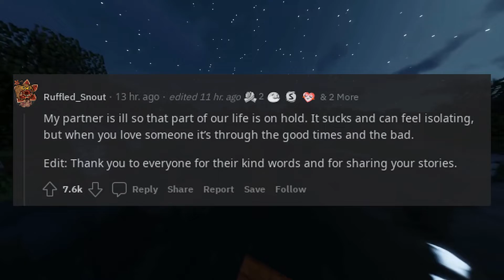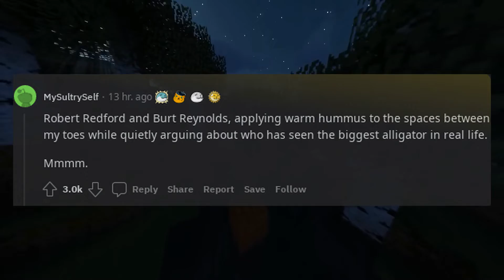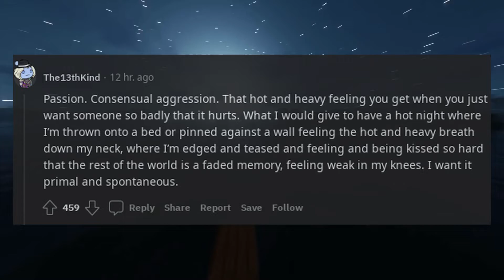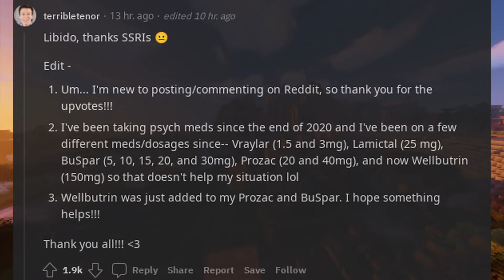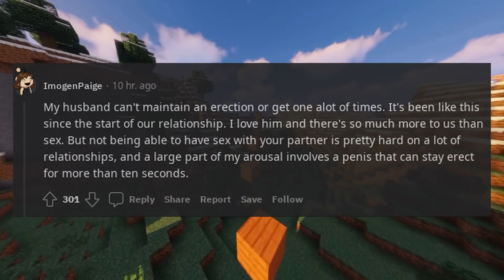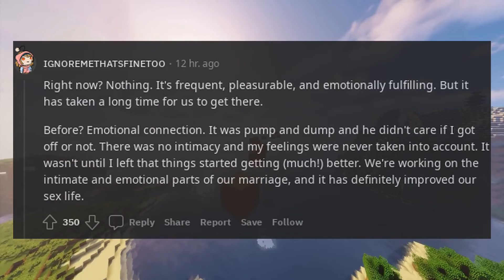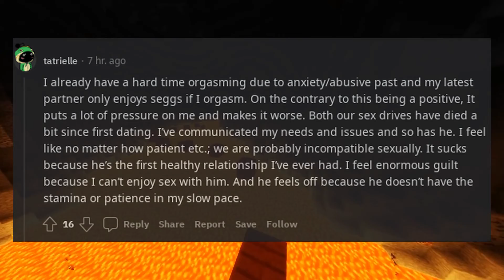What’s missing in your sex life